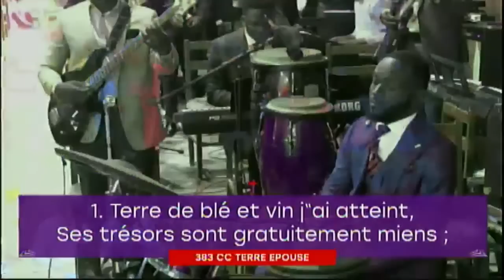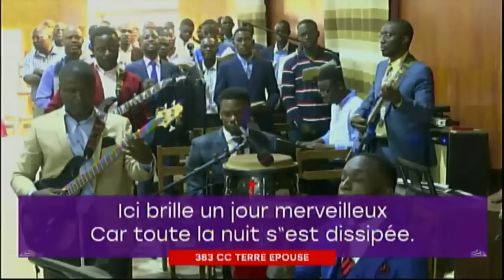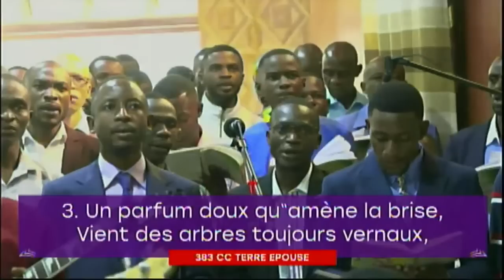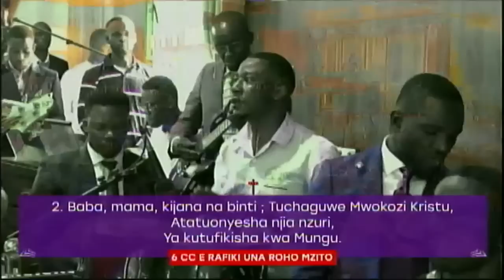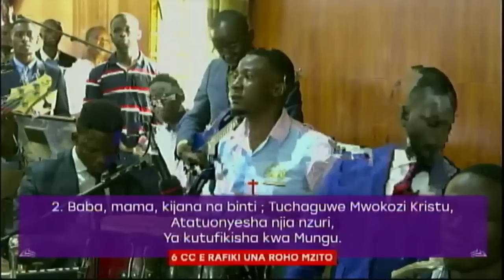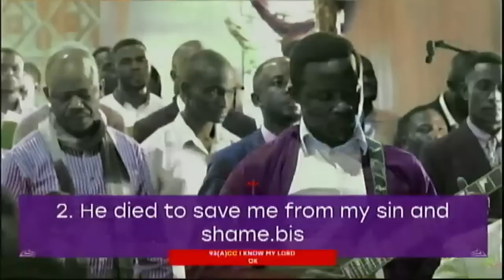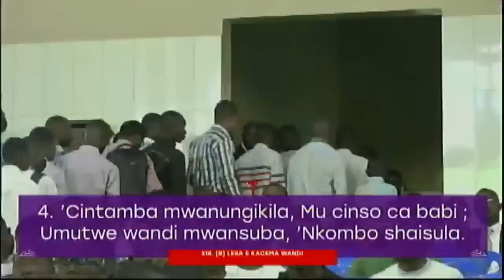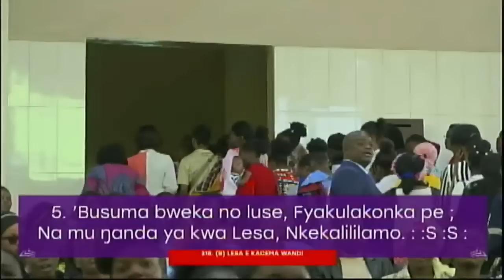Dimanche 30 Avril 2023 "SOYEZ CERTAINS DE DIEU", Frère Boni MUKOMA MAMBWE.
Prêché au Tabernacle Chrétien de Lubumbashi(TCL) en République Démocratique du Congo
Voici le programme du culte:
- Mercredi et Jeudi de 16h00 à 17h30
- Vendredi de 13h00 à 17h00(Réunion de prière)
- Dimanche  de 08h00 à 11h30.